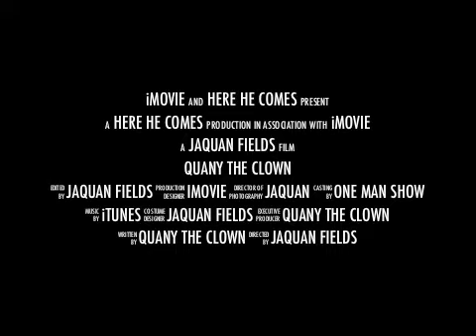QuanyTrailer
One small video but one big step for Quany the Clown